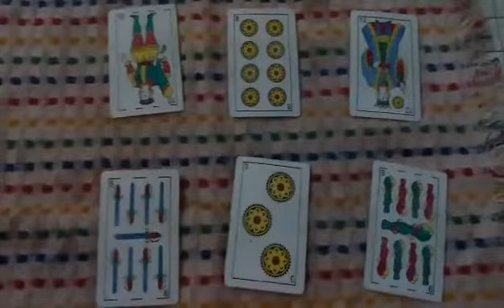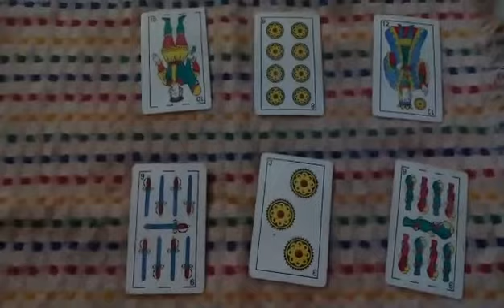Predicción Almagro va Talleres (C) Copa Argentina 2019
Tirada de tarot con cartas españolas para el partido correspondiente a la Copa Argentina 2019